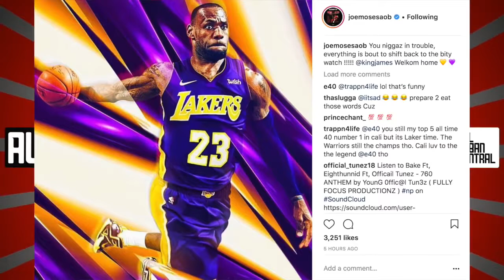Hip Hop reacts to Lebron James coming to the Los Angeles Lakers